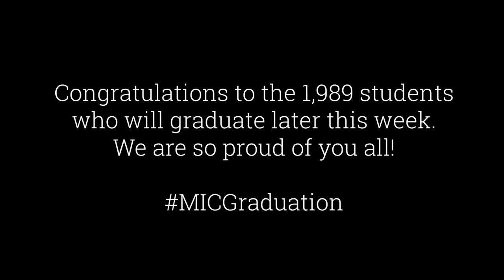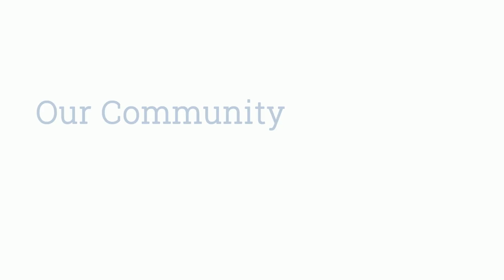MIC prepares for Graduation 2019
Over three days this week, 24-26 October, 1,989 students will graduate from Mary Immaculate College. The College community is very proud and honoured to have been a part of your journey to MICGraduation. and official social media channels for updates, news and photographs from the four ceremonies.